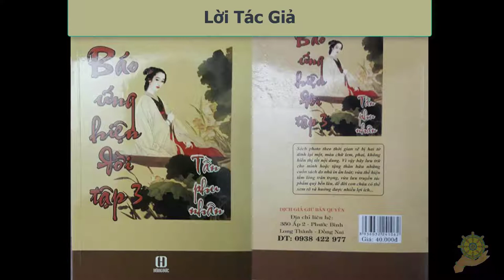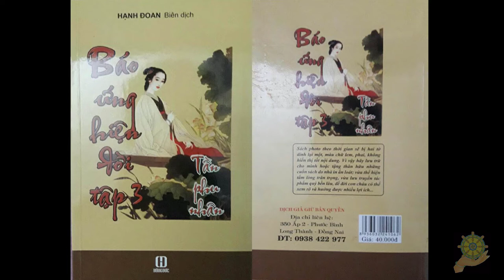03 Tâm Sự Trùm Du Đãng [Báo Ứng Hiện Đời Tâp 3] - Hạnh Đoan - Tần Phu Nhân